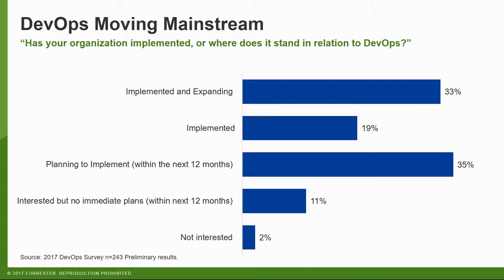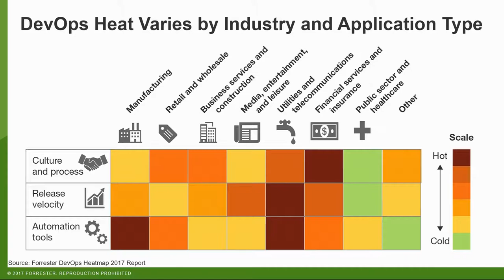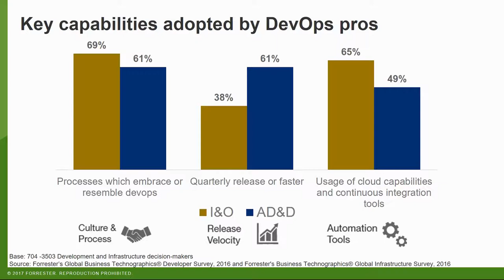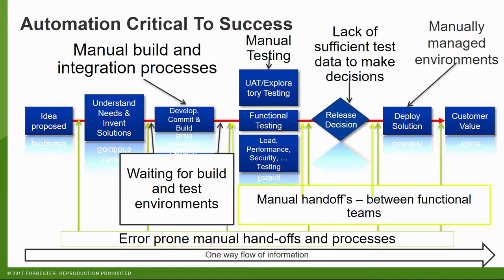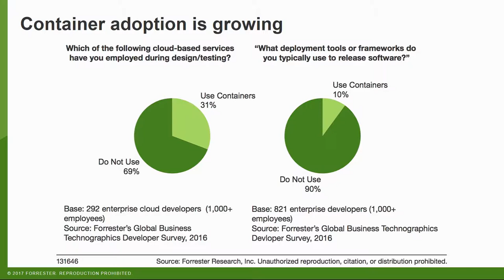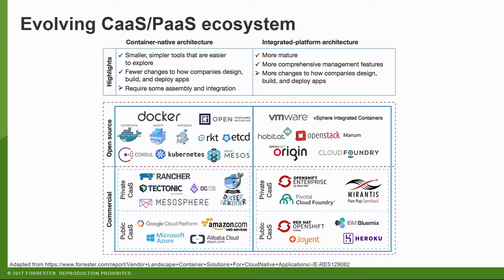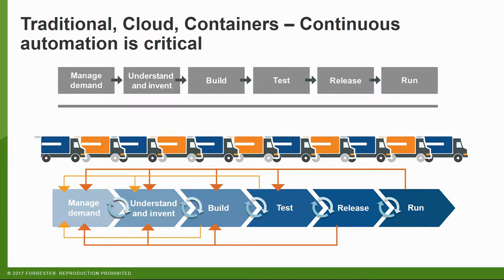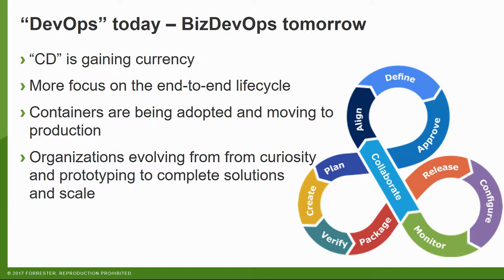Robert Stroud, Forrester Research - ChefConf 2017 Keynote